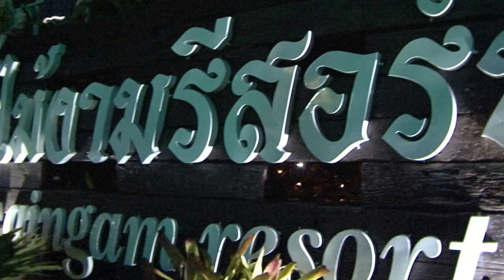2558 รยว แสงเทียน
2558 รยว แสงเทียนบันทึกภาพ PHOTO&VIDEO โดย  ระยอง ก็รัก สตูดิโอ (สอดส่อง ทีวี แชลแนล) รับสร้างภาพ & หาเรื่อง ติดต่อ จองคิวงาน 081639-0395